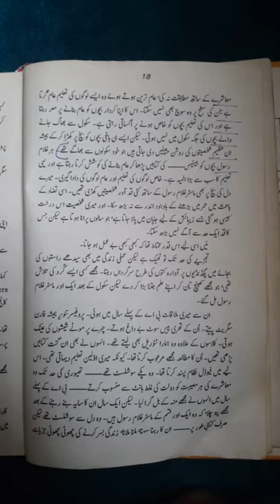Novel Raja Gidh by Bano Qudsia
Sign up

My Books

Browse ▾

Community ▾

Book details

Raja Gidh / راجه گدھby Bano Qudsia

 4.18  2,684 ratings  236 reviews

Want to Read

Raja Gidh (Urdu: راجه گدھ) by Bano Qudsia is one of the most widely read and acclaimed Urdu novels. Gidh is the Urdu word for a vulture and Raja is a Hindi synonym for king. The name anticipates the kingdom of vultures. In fact, parallel to the main plot of the novel, an allegorical story of such a kingdom is narrated. The metaphor of the vulture as an animal feeding mostly on the carcasses of dead animals is employed to portray the trespassing of ethical limits imposed by the society or by the religion.

Bano Qudsia has written this novel drawing on the religious concept of Haraam and Halaal. Many readers tend to interpret Raja Gidh as a sermon, in which Bano Qudsia puts forth her theory of hereditary transmission of Haraam genes. Naturally the plot is woven to support the thesis. In the opinion of many readers and critics she manages to convince them that the pursuance of Haraam, be it financial, moral or emotional, results in the deterioration of a person's normality in some sense. She seems to suggest that the abnormality is transferred genetically to the next generation.

Apart from the above implication the novel has many social, emotional and psychological aspects. The nostalgic narration of the historical Government College Lahore and of the Lawrence Garden Lahore lights upon the days of seventies and eighties.

Bano Qudsia is among those Urdu writers who would think ten times before writing a sentence. But she does not sacrifice the flow of the narrative anywhere in this novel. Her characters are not black and white ones as some of the critics would like to suggest. Every sensitive reader who has attended a college or a university in a Pakistani setting is bound to find some similarities between themselves and one of the characters.

Plot: Seemin Shah, hailing from an upper middle class family, falls in love with her handsome class fellow Aftab in the MA Sociology class at Government College Lahore. Seemin is a modern and attractive urban girl and attracts most of her male class fellows, including the narrator (abdul)Qayyum and the young liberal professor Suhail. Aftab belongs to a Kashmiri business family. Though he also loves her, he can not rise above his family values and succumbs to his parent's pressure to marry someone against his wishes and leave for London to look after his family business. Now the long story of separation begins
copied from googlereads